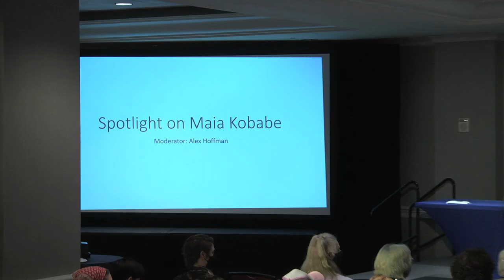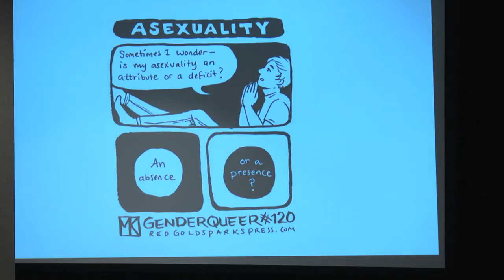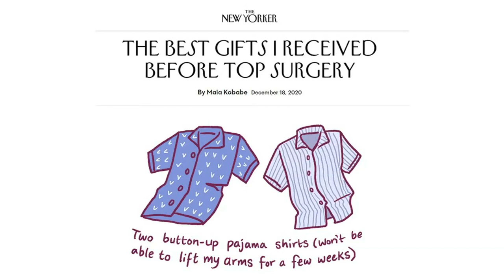SPX 2022 Panel - Spotlight on Maia Kobabe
Maia Kobabe is one of the most important young cartoonists working in comics today.  Eir debut memoir, "Gender Queer," has inspired many readers as well as wound up on a number of short-sighted ban lists.  Join Maia and moderator Alex Hoffman in a wide ranging discussion of eir career, books, and new projects.